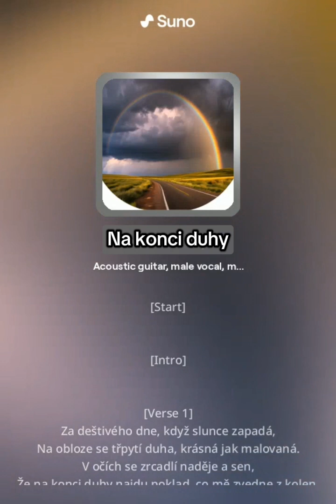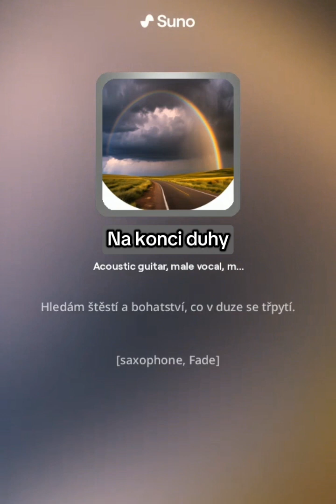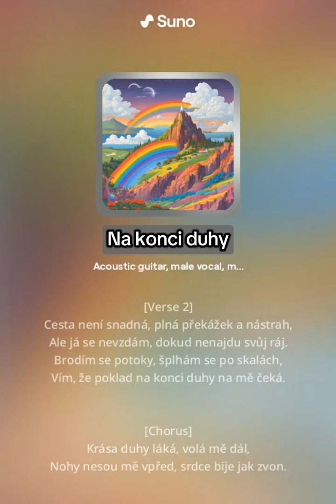Na konci duhy